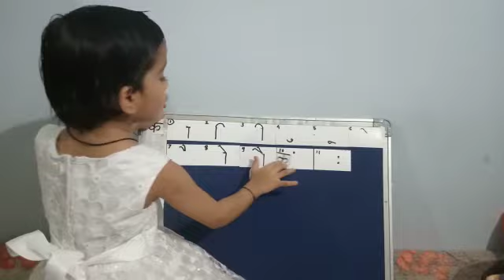How to teach Barakhadi? first letter क by Anvi Lohiya students of St. Joseph School Nagpur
How to teach Barakhadi? first letter क an attempt made to simplify the 'kana', 'matra', 'ukar' and like this...  If you like the technique like the video and subscribe the channel